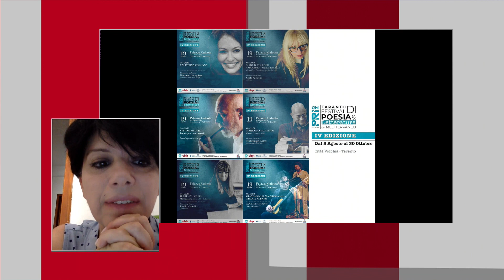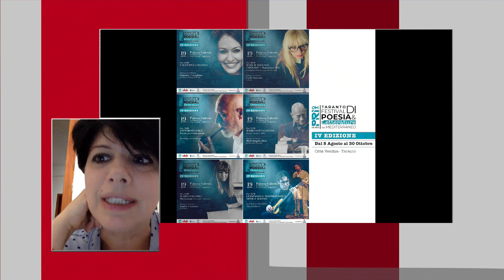Taranto: prosegue il Festival della Poesia